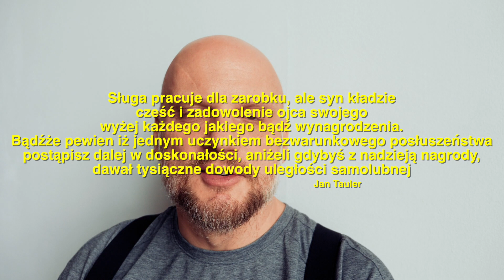Wstawaki [#467] Intencja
Wesprzyj akcję:
Dane do przelewu tradycyjnego:
Numer konta:  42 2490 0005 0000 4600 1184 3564
Tytuł przelewu: AFRYKA
Nasze dane: Fundacja Malak, ul. Plac Na Stawach 1/1, 30-107 Kraków

Dane do przelewu z zagranicy:
Kod SWIFT: ALBPPLPW
Numer IBAN: PL 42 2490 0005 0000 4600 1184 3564

Zapraszamy.